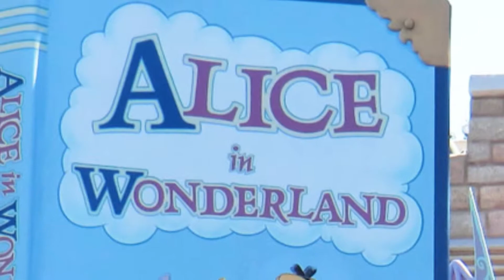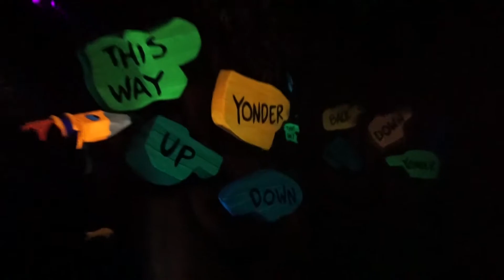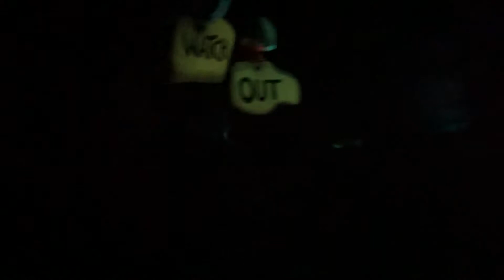youtube video #-5wznucN6o8